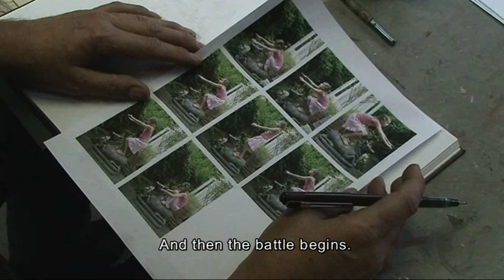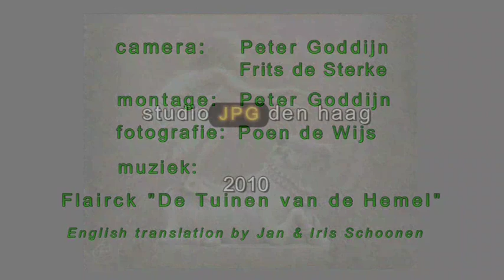Poen de Wijs | complete Nederlands versie + English subtitles